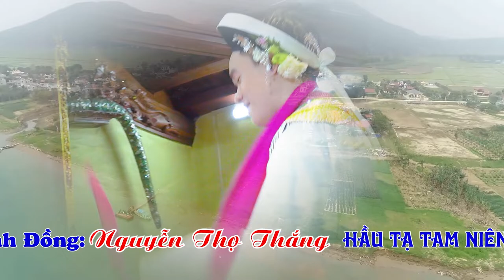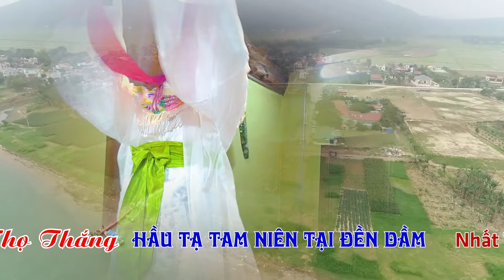Thanh Đồng Nguyễn Thọ Thắng Hầu Giá Cô Bơ Tại Đền Dầm Năm 2022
ĐĂNG KÝ ĐỂ CẬP NHẬT VIDEO MỚI NHẤT
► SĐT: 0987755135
Cảm ơn !